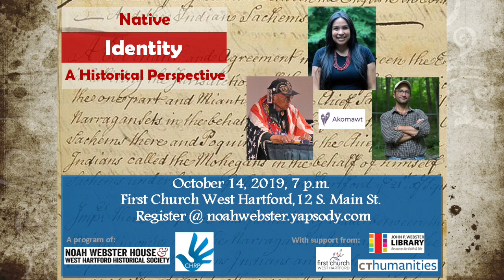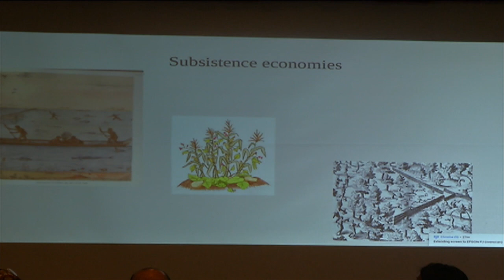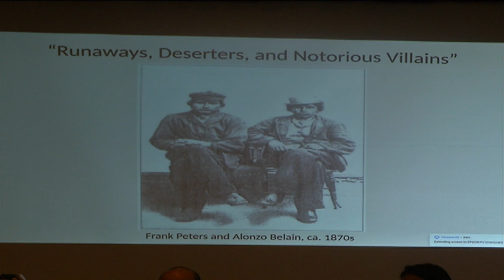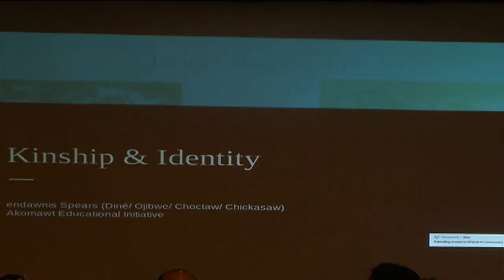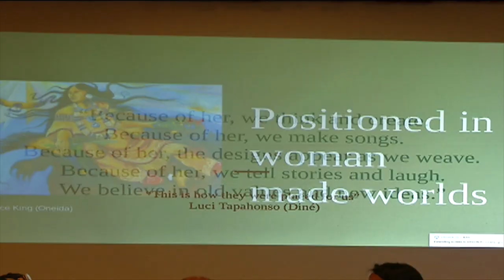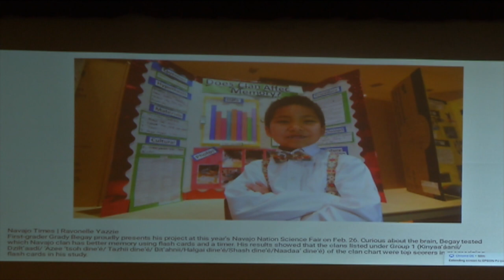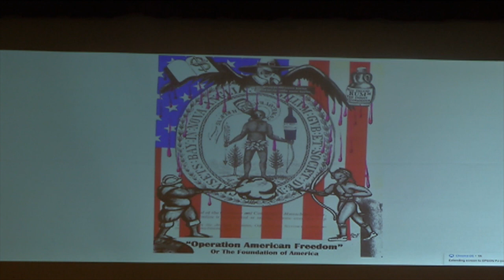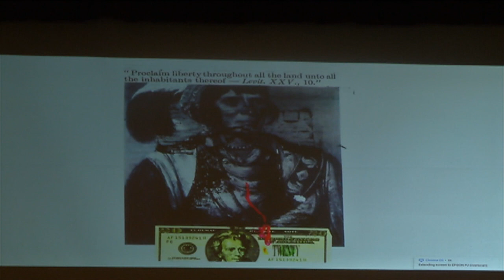Native Identity: A Historical Perspective (October 14, 2019)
West Hartford Public Library and Noah Webster House presented this program to mark Indigenous Peoples Day (October 14, 2019). The talk was funded through a grant from CT Humanities.